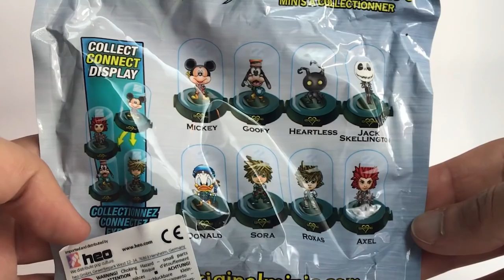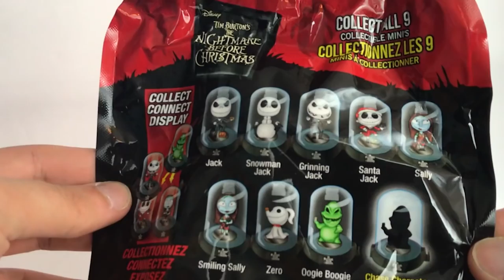HARRY POTTER : Una sorpresa da Mini Big World Collectibles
LEGGIMI 😀 Clicca su ⬇"Mostra Altro"⬇
Nuovi Funko Harry Potter in pre ordine a -25%

Nuovo pacco pieno di novità da Mini Big World Collectibles! Questa volta anche una sorpresa tutta potteriana. Un prodotto che mi è piaciuto moltissimo! Piccolo spoiler... Edvige!